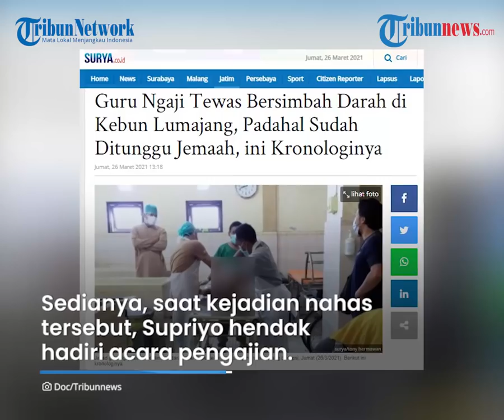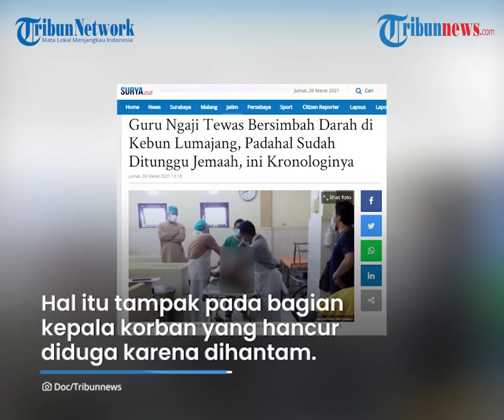Tak Kunjung Datang ke Acara Pengajian, Guru Ngaji di Lumajang Ditemukan Tewas Bersimbah Darah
TRIBUN-VIDEO.COM - Seorang guru ngaji di Lumajang, Jawa Timur ditemukan tewas mengenaskan dengan sejumlah luka bekas sabetan senjata tajam di area perkebunan.

Korban diduga tewas saat dalam perjalanan menuju acara pengajian yang digelar di desanya.

Saat ini kasus pembunuhan tersebut tengah ditangani oleh kepolisian setempat.

Supriyo (50), ditemukan tewas di Dusun Baka Utara, Desa Jenggrong, Kecamatan Ranuyoso, Lumajang pada Kamis (25/3) malam.

Dikutip dari Surya.co.id, Supriyo tewas dalam kondisi penuh luka sabetan senjata tajam di sekujur tubuhnya.

Bukan hanya itu, bagian kepala korban juga hancur diduga dihantam oleh benda tumpul.

Sedianya, saat kejadian nahas tersebut, Supriyo hendak menghadiri acara pengajian yang digelar oleh warga setempat.

Menurut keponakan Supriyo, Misli, sejumlah warga juga sudah menunggu korban yang kala itu ditunjuk sebagai imam di lokasi.

Lantaran tak kunjung datang, warga kemudian menggelar acara tanpa Supriyo.

Warga pun menduga Supriyo tak datang karena sedang memiliki kesibukan.

(TribunVideo.com)